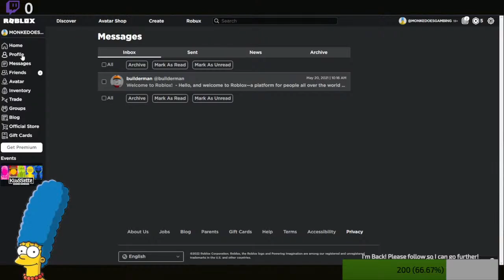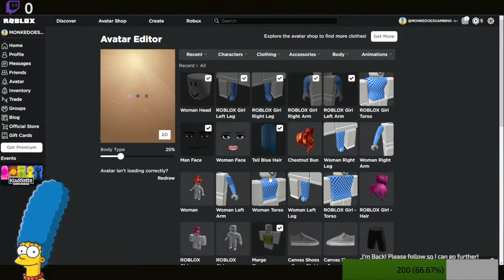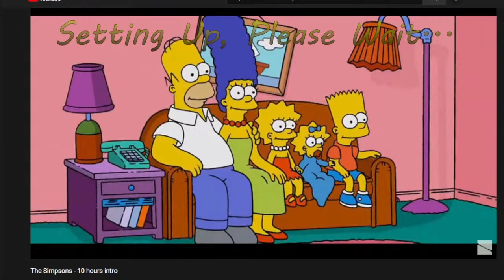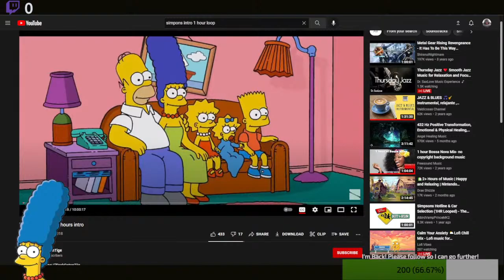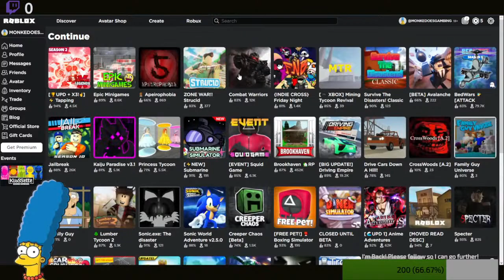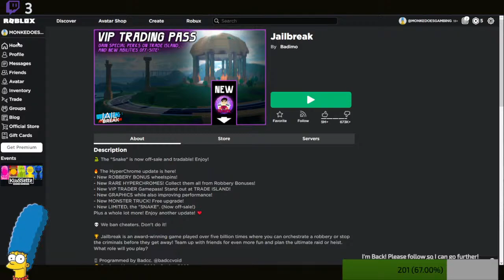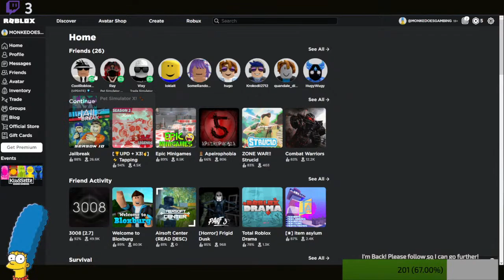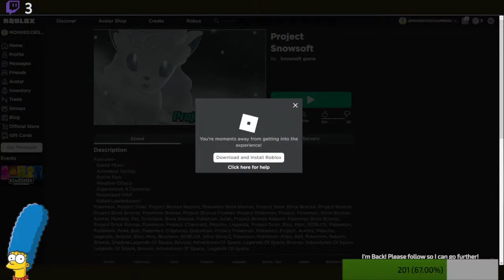Some Marjorie Roblox (!joinroblox to join)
//Speed wanna be copy jk
2K21 FASTEST DRIBBLE MOVES IN NBA 2K21